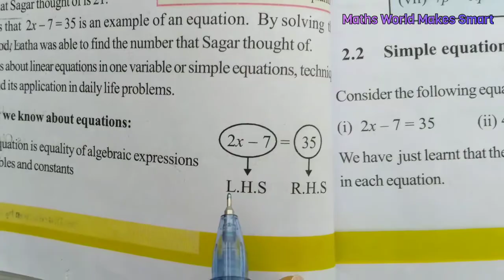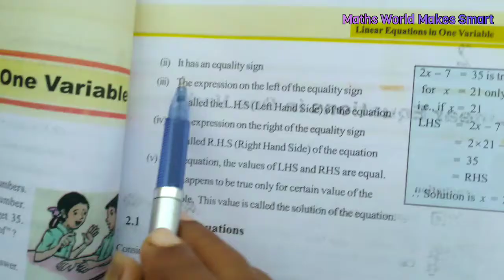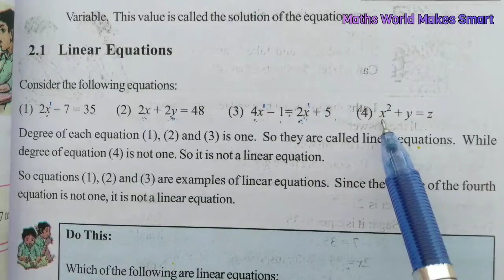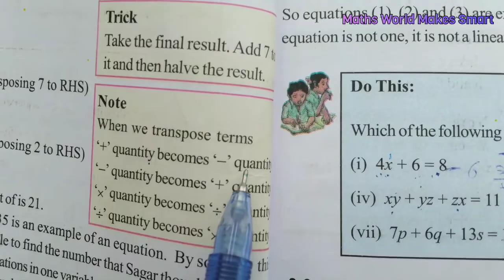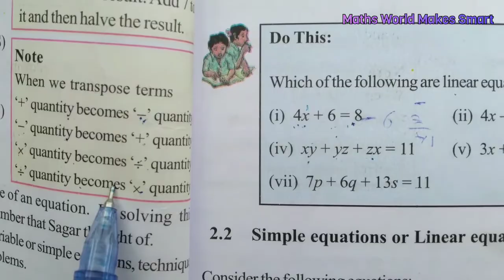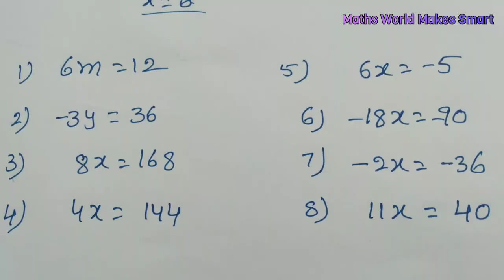8thclass,Liner Equations in One Variable,Introduction,Exercise 2.1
8 th Class, Liner Equations in One Variable Introduction  & Exercise 2.1